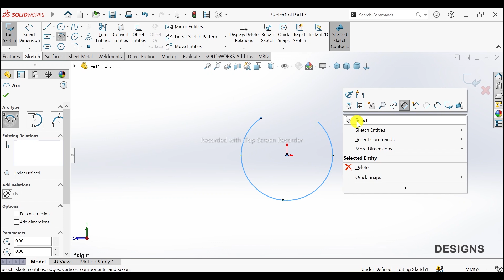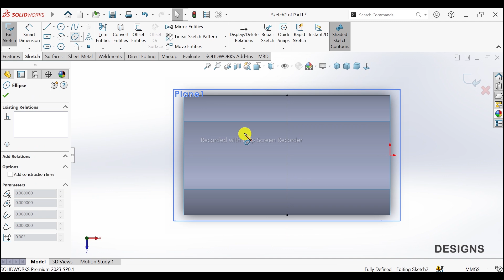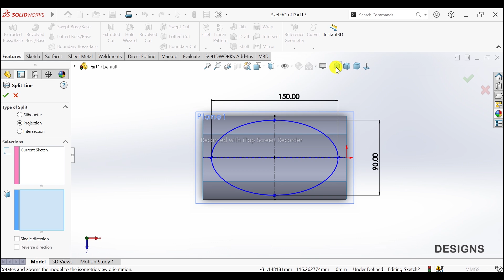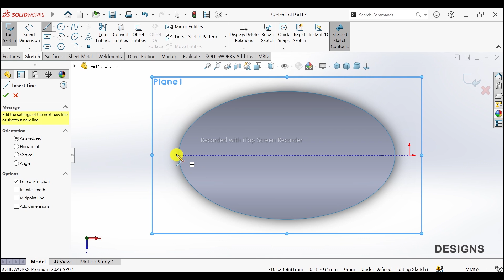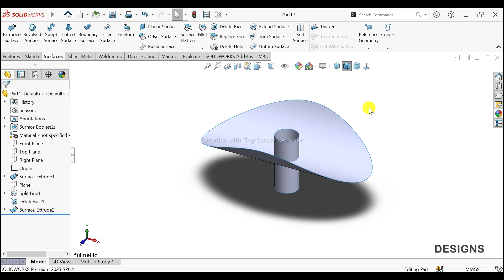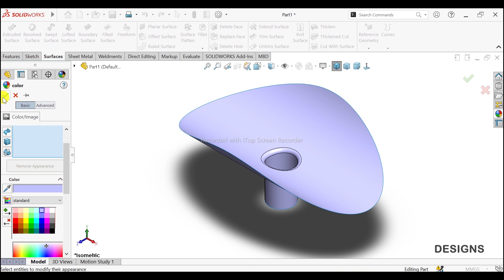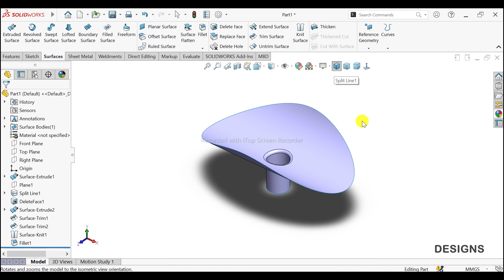SolidWorks Exercises for Beginners #42 | SolidWorks Tutorial 2023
Welcome back,
In this SolidWorks exercise, we will learn SolidWorks Surface features. I will show you step by step how to use SolidWorks Surface features.
We will do:
Extruded Surface feature
How to make plane in solidworks
Split Line solidworks feature
Delete Face solidworks feature
Surface Extrude solidworks feature
How to fillet surface in solidworks
Trim Surface solidworks
How to use appearances in solidworks
 Please subscribe to my YouTube channel for more advance solidworks 3d modeling tutorials, solidworks new features, solidworks 2024 tutorials, how to install solidworks 2023, solidworks for beginners, solidworks tutorials for beginners, cad tutorials, 3d modeling exercises, mechanical projects, mechanical mechanisms, product designs, industrial designs, solidworks drawing, solidworks weldments and solidworks assembly tutorials for beginners.